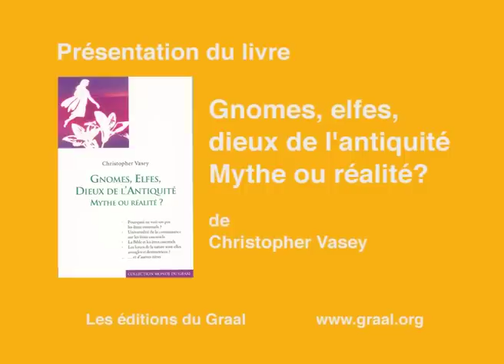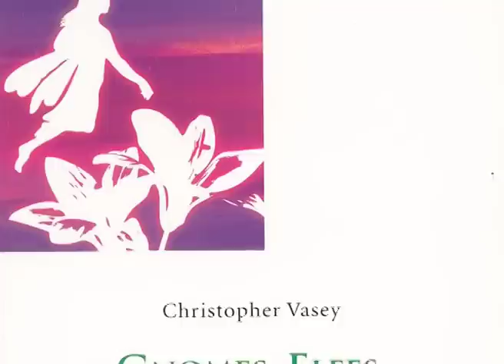Gnomes, elfes, dieux de l'antiquité, ... mythe ou réalité ?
Présentation du livre de Christopher Vasey dans lequel il montre la réalité de l'existence des êtres élémentaux. Les explications données dans cette vidéo sont basées sur les connaissances apportées dans l'œuvre "Dans la Lumière de la Vérité" - Message du Graal - de l'auteur allemand Abd-ru-shin.